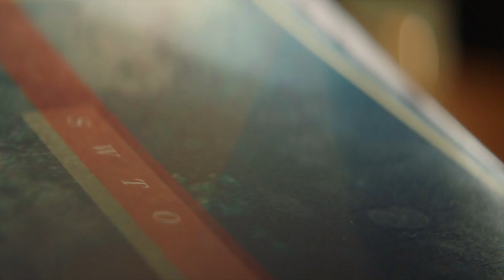camille dalmais - pale septembre // izzamuzzic X james franko remix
━┫Adhock Vandal video edit┣━